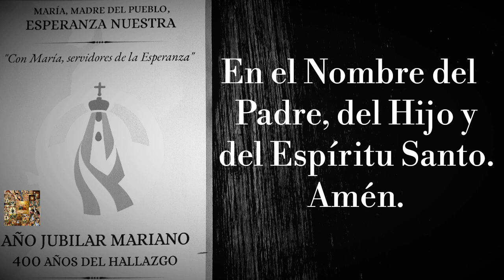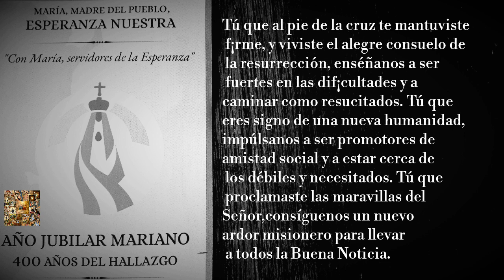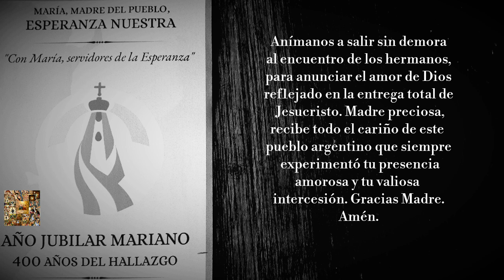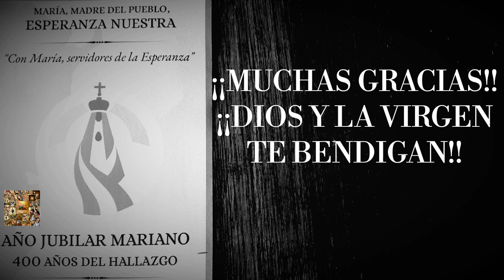ORACIÓN AÑO MARIANO NACIONAL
Oración del 4to Congreso Mariano Nacional que se realizará en abril en Catamarca. Con motivo de los 400 años del hallazgo de la imagen de la Virgen del Valle en la gruta de Choya.